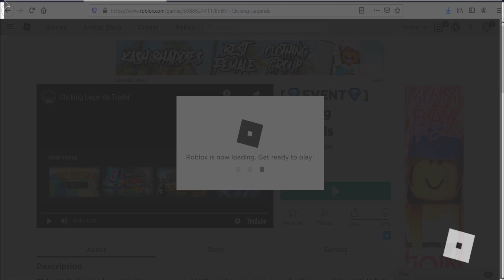Roblox Clicking Legends [EVENT] New Codes July 2020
Code for boosts in Roblox Clicking Legends
New Codes July 2020